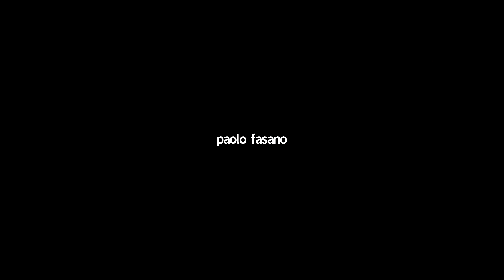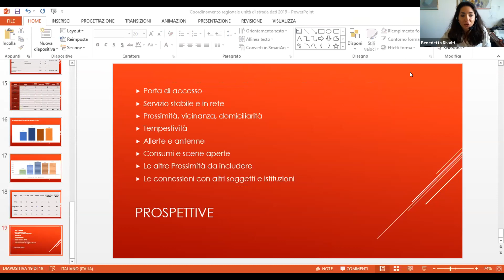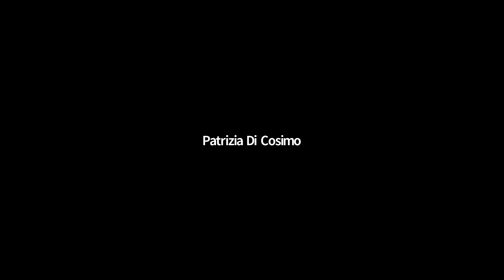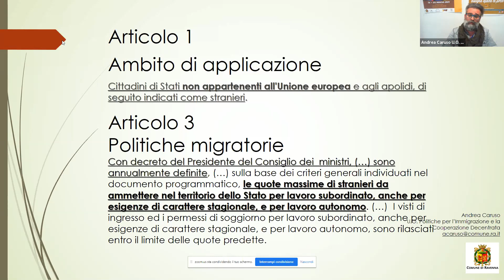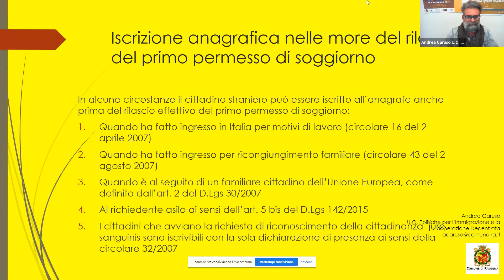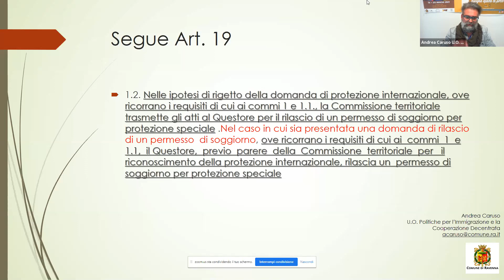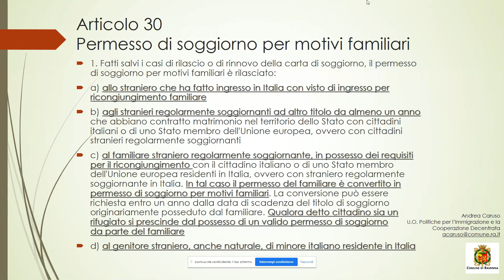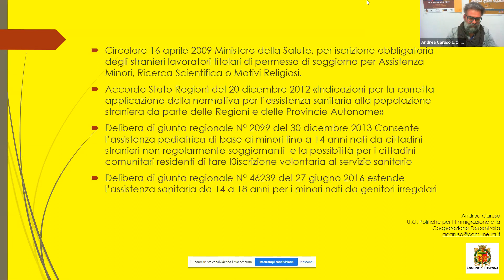Modulo 1 - Le unità di strada territoriali e aggiornamento giuridico legale sul T.U.I.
Webinar "Relazioni di aiuto con i migranti in contesti di strada - Il ruolo delle UDS in E R nell’affrontare le gravi fragilità dei cittadini stranieri"

Modulo 1 - Le unità di strada territoriali e aggiornamento giuridico legale sul Testo Unico Immigrazione
Dott.ssa Monica Raciti (Regione Emilia Romagna Responsabile Servizio Politiche per l'integrazione sociale, il contrasto alla povertà e terzo settore)
Dott. Marco Battini (Regione Emilia Romagna Coordinamento regionale Unità di Strada)
Dott. Giacomo Galeno (Soc . Coop. Sociale C.I.D.A.S. Referente unità mobile di prossimità Casper II Ferrara)
Dott.ssa Antonella Gandolfi (Regione Emilia Romagna Coordinamento regionale Unità di Strada senza dimora)
Dott.sse Anna Paola Sanfelici e Rita Santunione (Regione Emilia Romagna Progetto Oltre la Strada)
Dott. Andrea Caruso (UO Politiche per l'Immigrazione - Comune di Ravenna)